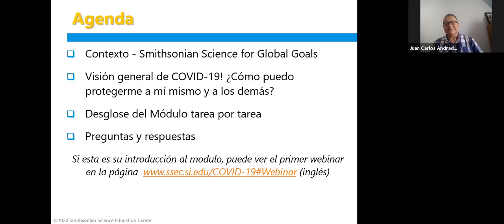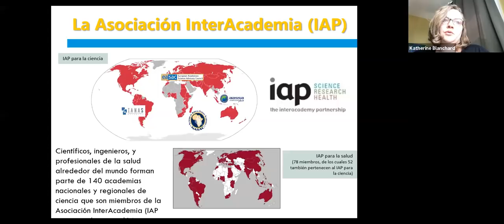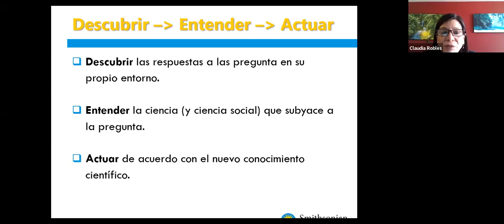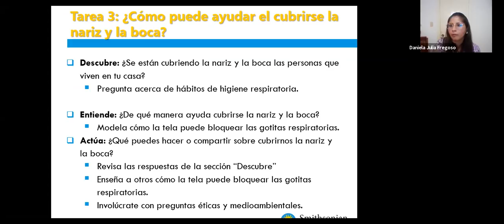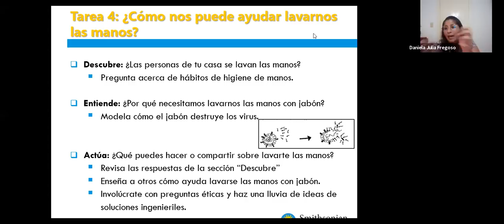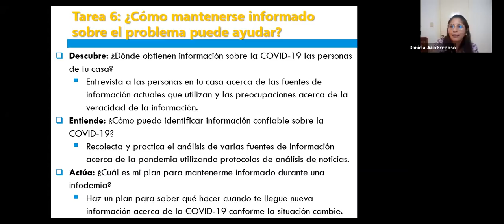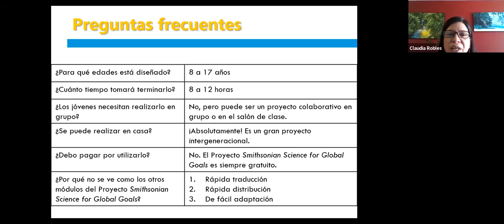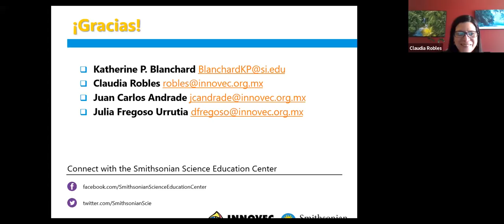Smithsonian Science para las metas globales: COVID-19 ¿Cómo protegerme a mí mismo y a los demás?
Webminar de presentación en Español